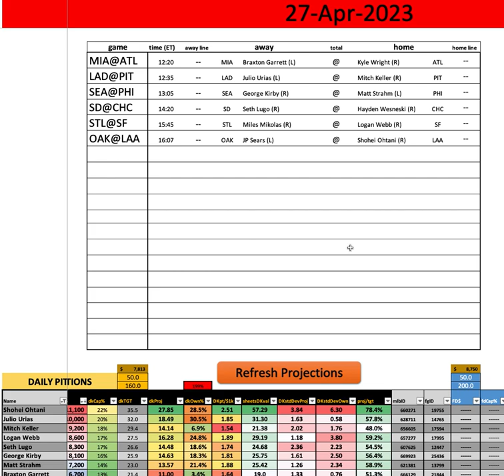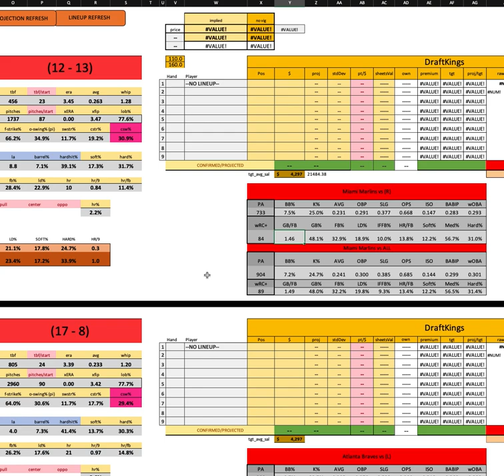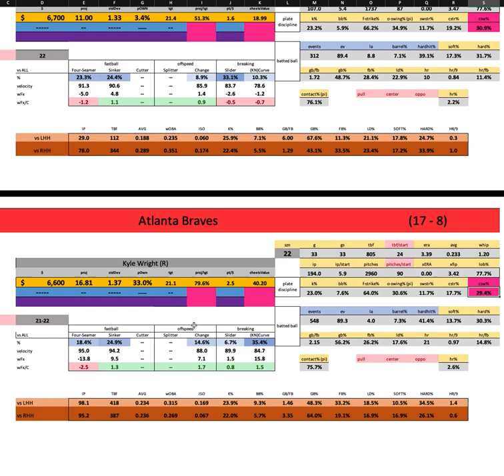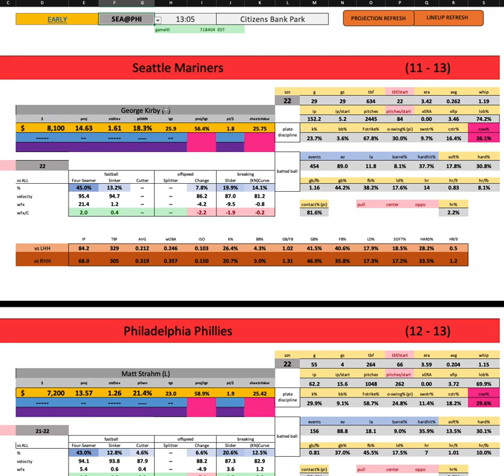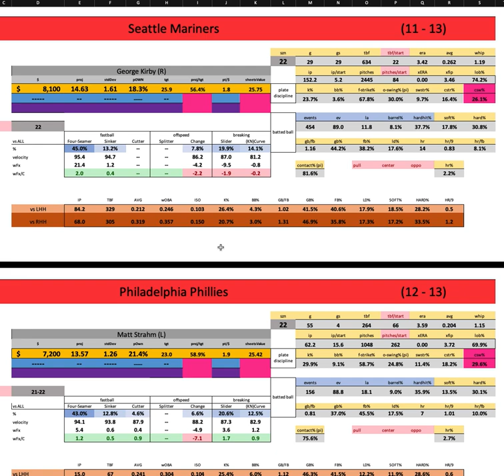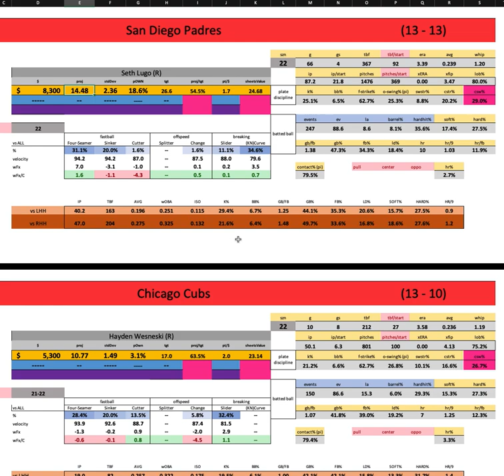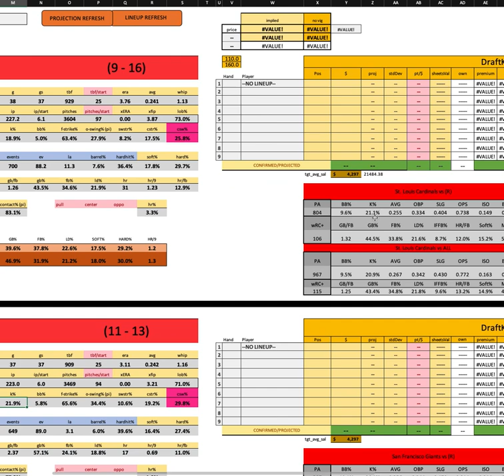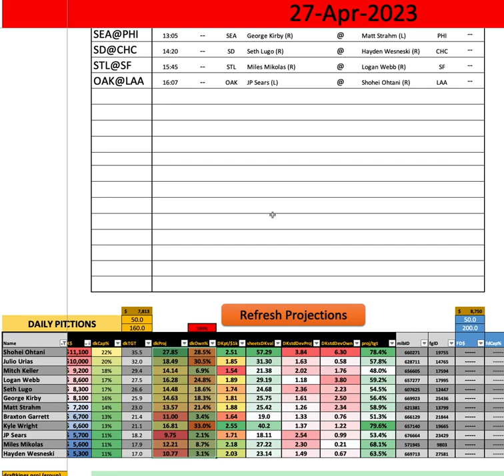MLB - First Look w/ Goldy - Thursday EARLY